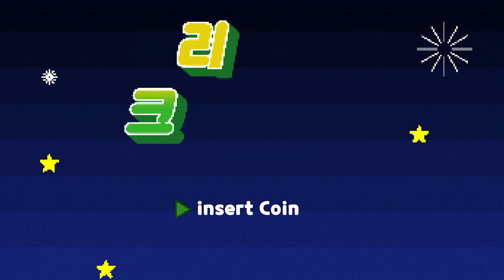[원신] "캐릭터 대사" 『작은 쿠사나리 화신 나히다』 [필드 전투 대사] (with. 나히다)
『정화의 하얀 풀 · 나히다』

CV : 박시윤

소속 : 수메르성

신의 심장 : 풀

운명의 자리 : 지혜의 주인자리

비고 : 작은 쿠사나리 화신

무기 : 법구

정선궁 깊은 곳에서 사는 『작은 쿠사나리 화신』은

주목받기는 커녕 언급조차 거의 되지 않는다

그녀는 막중한 책임을 짊어지고 있기에

칠흑 같은 어둠과 고독속에서도

절대 발걸음을 멈추지 않는다

『위대한 룩카데바타』는 수메르의 우림을 창조했고

또한 아카데미아를 통해 백성들에게 지혜를 내려주었다

그녀가 세상을 떠난 이후에도 사람들은 여전히 그녀를 칭송했다

신의 죽음 이후 현자들에 의해 정선궁으로 모셔진

「작은 쿠사나리 화신」은 하나의 상징에 가까웠다

신의 가호가 이 땅에서 아직 사라지지 않았음을

보여주는 그런 상징 말이다

그러나 그녀가 누구인지

어디서 왔는지, 어떤 권능을 가지고 있는지에 대한

답을 아는 사람은 거의 없었다

현자들조차 『작은 쿠사나리 화신』에 대해

말을 얼버무리자 사람들은 그들의 태도에서 답을 알아챘다

그들은 더 이상 지혜가 하늘에서 떨어지는 것을

기대하지 않았다

『허공』은 예전과 다를 바 없이 빠르고 효율적이었다

그 또한 『위대한 룩카데바타』가 남긴 기적이었지만

이제 『허공』은 새로이 탄생한

신의 눈과 귀가 되었음을 사람들은 모르고 있었다

그녀는 『허공』을 이용해서 사람들의 희로애락을 두루 경험했다

물론 옛 신을 향한 사람들의 경배와

새로운 신에 대한 실망 역시 알고 있었다

『지혜의 신은 이제 존재하지 않는다』라는 평가도 말이다

그녀는 알고 있었다

끊임없이 배우고 빠르게 성장해야

세계의 가장 깊숙한 곳으로부터 밀려오는 위협에

맞서 싸울 수 있다는 것을

그리고 그것이 그녀의 피할 수 없는 사명임을 말이다

이해받지 못해도 좋았고, 무시당해도 상관없었다

나히다는 그런 것을 조금도 신경 쓰지 않았다

오늘의 원신 나히다 필드 전투 대사 영상이 재미있으셨다면